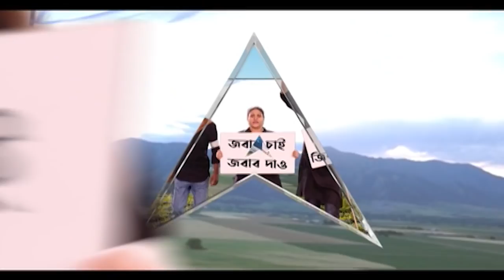KMC Election 2021: ইভিএম-এ বারবার বাটন টিপছেন ব্যক্তি, 'মক পোল'! ভিডিও ভাইরাল হতেই গ্রেফতার অভিযুক্ত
পুরভোটের দিন বড়তলা থানা এলাকার একটি বুথে এক ব্যক্তিকে ইভিএম-এ (EVM) বারবার বোতাম টিপতে দেখা যায়। এই সংক্রান্ত একটি ভিডিও ভাইরাল হয় যার সত্যতা এবিপি আনন্দ যাচাই করেনি। এনিয়ে বড়তলা থানায় দায়ের হয় অভিযোগ। গৌরব দাস নামে ওই ব্যক্তিকে পুলিশ গ্রেফতার করেছে। পুলিশ সূত্রে দাবি, জেরায় ধৃত নিজের পরিচয় দিতে গিয়ে বলেছেন, তিনি তৃণমূল (TMC) প্রার্থীর এজেন্টের রিলিভার ছিলেন। তিনি মক পোল করছিলেন। পুলিশ সূত্রে খবর, ধৃত যে দাবি করেছেন, তা খতিয়ে দেখা হচ্ছে।